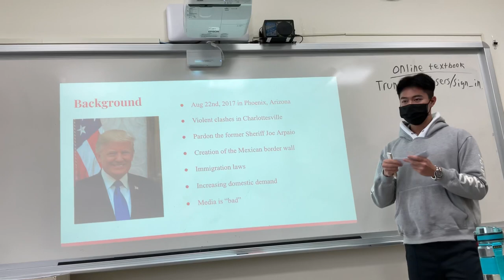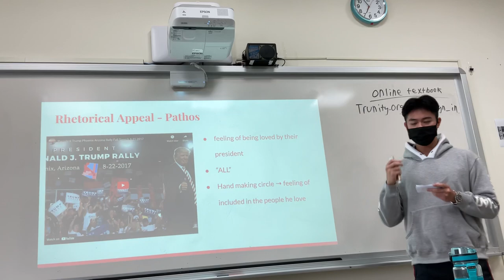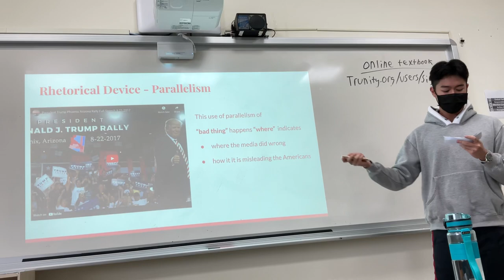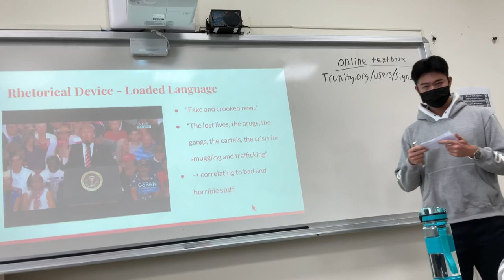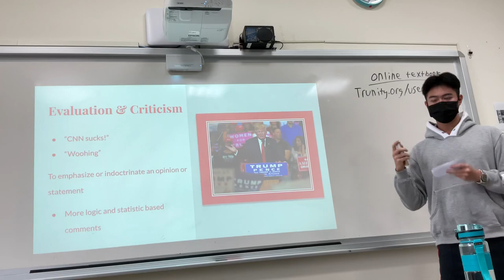Michael Chang Speech Presentation